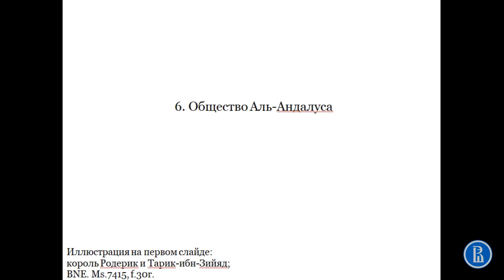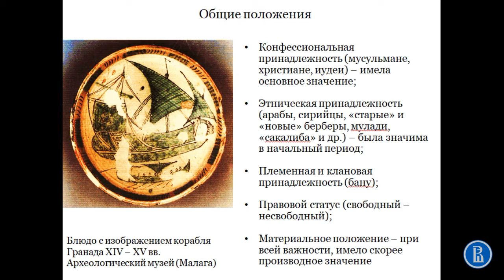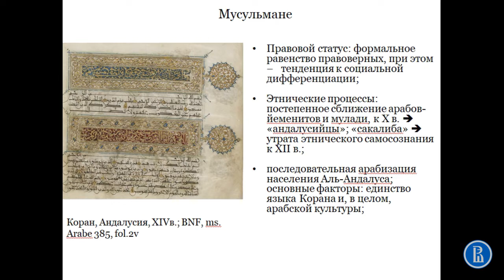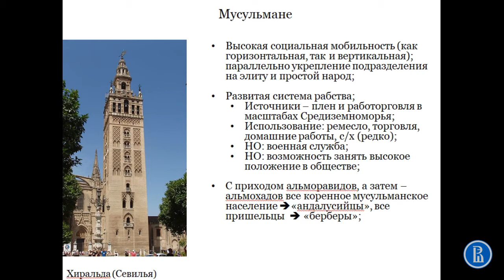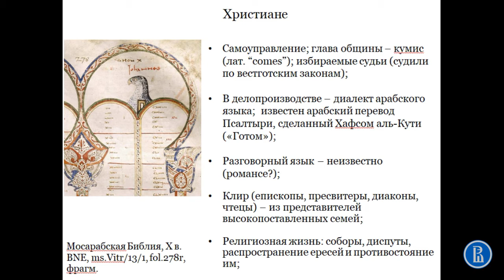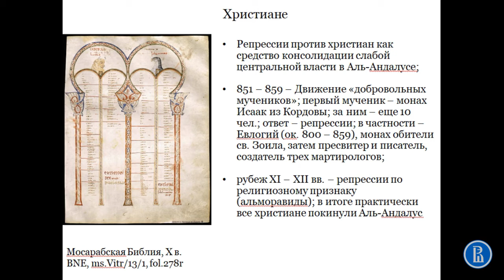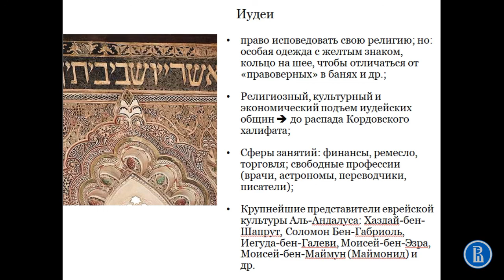Общество Аль-Андалуса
Лекция 4 "Мусульманская Испания", часть 6